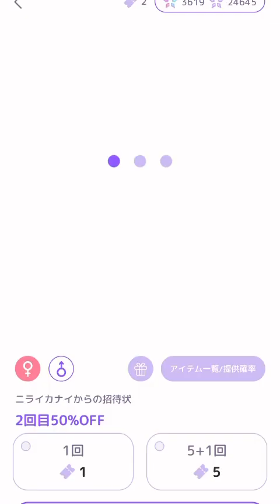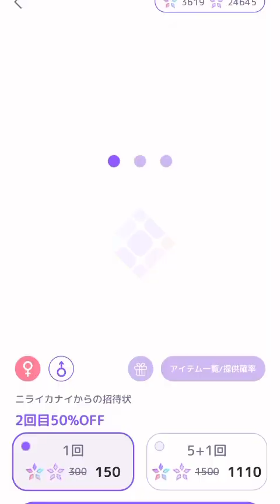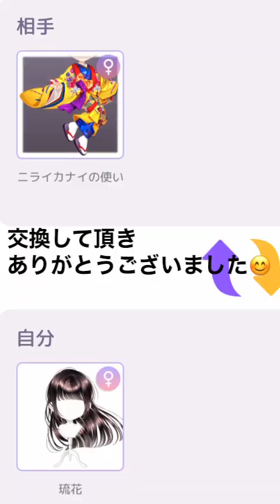沖縄に行ってみたくなるようなピュアニスタの新作ガチャ登場!!【ピュアニスタ〜実況動画〜】